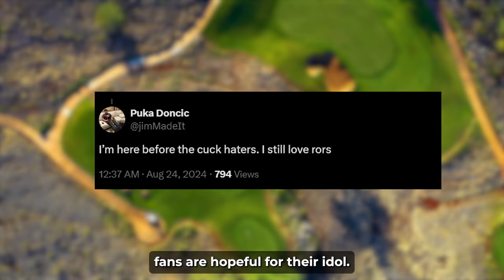Rory McIlroy’s Explosive Outburst Gets Wyndham Clark’s Support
In recent weeks, professional golf has been anything but dull, with high emotions and surprising support making headlines. The latest buzz revolves around Rory McIlroy's dramatic tee shot incident at the par-5 17th hole during the 2024 BMW Championship. McIlroy's frustration boiled over as he tossed his 3-wood into a nearby pond after an errant shot. However, this outburst didn't go unnoticed by fellow PGA Tour pro Wyndham Clark, who empathized with McIlroy’s struggle, sharing his own experiences with similar reactions.

Clark, who has faced his share of criticism this season, expressed understanding and solidarity with McIlroy. Despite McIlroy’s challenging round, including bogeys and a rough day overall, Clark’s support highlights the camaraderie and shared pressures among top golfers.

What do you think of McIlroy’s reaction? Can he bounce back from this rough patch?